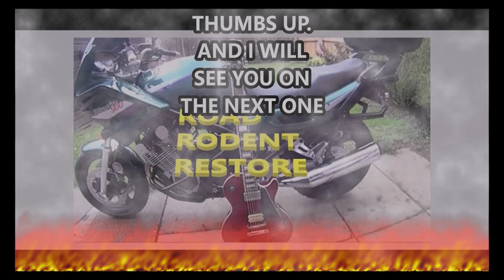CBR1000F Landfill bike, should I just do a top end rebuild?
Honda cbr1000f landfill bike project, I'm seriously thinking about totally striping and rebuilding the engine do to the 3 troublesome chains in the bottom around the main crankshaft but will I have a camera to film it?''